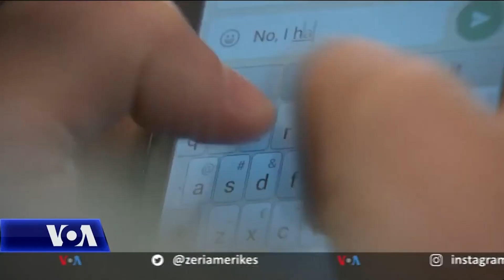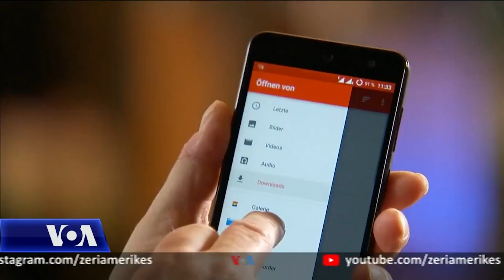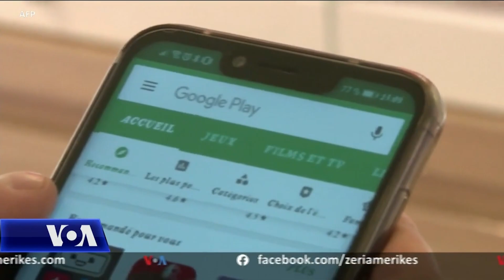Lituania thirrje konsumatorëve të mos përdorin dy telefona kinezë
Sipas një raporti të qeverisë lituaneze, një telefon mjaft popullor, i prodhuar në Kinë, por që qarkullon në Lituani, ka të integruar brenda tij një pajisje e cila shërben për të censuar fjalë apo fraza në internet